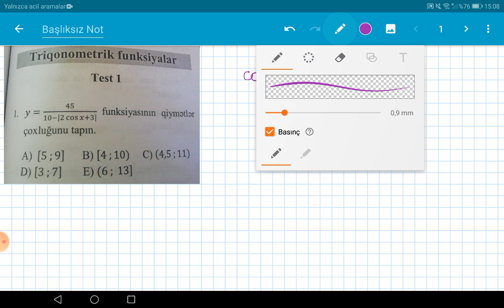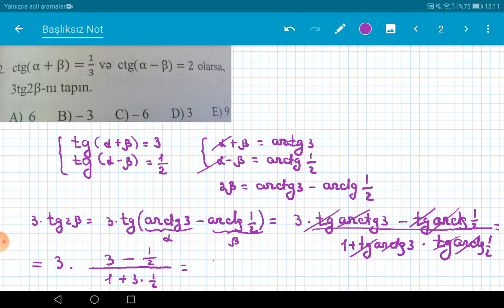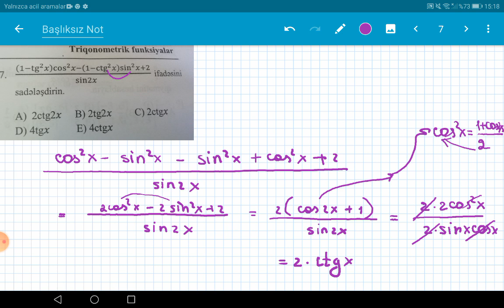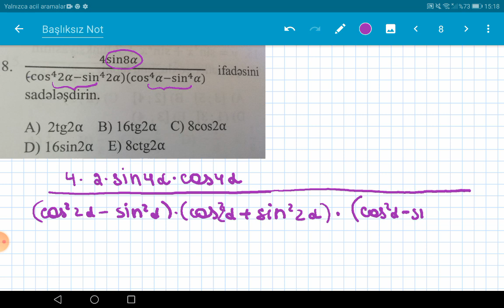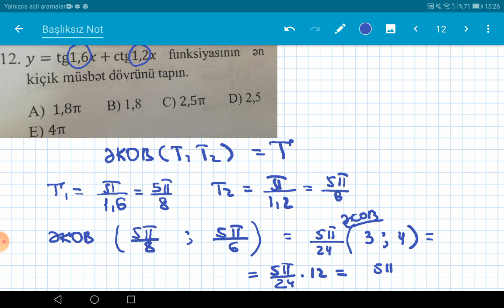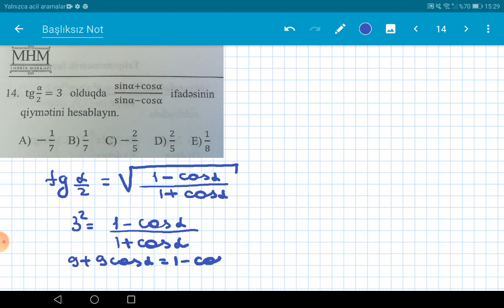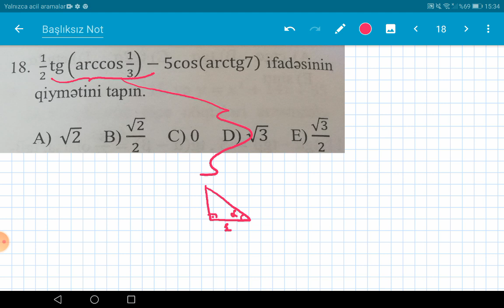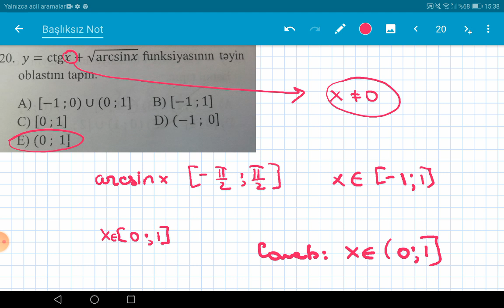MHM, ABİTURİYENT-BLOK,TRİQONOMETRİYAYA HAZIRLIQ